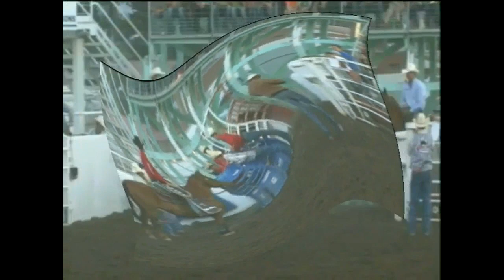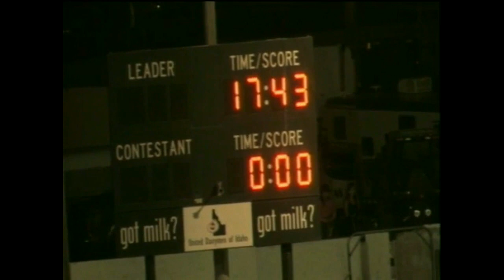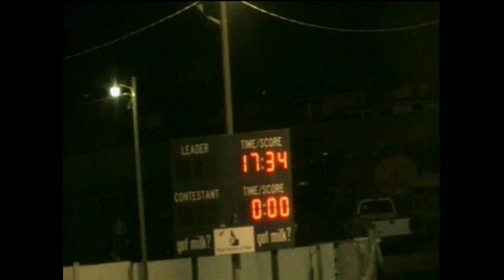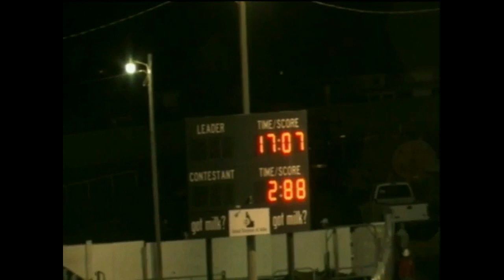CASSIA COUNTY RODEO 2013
ENJOY SOME OF THE BEST RODEO AROUND!